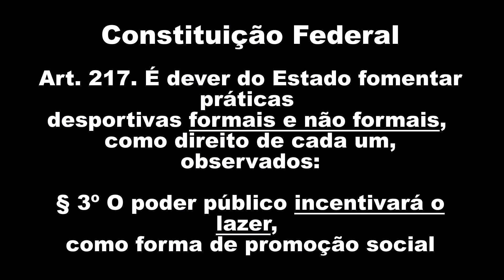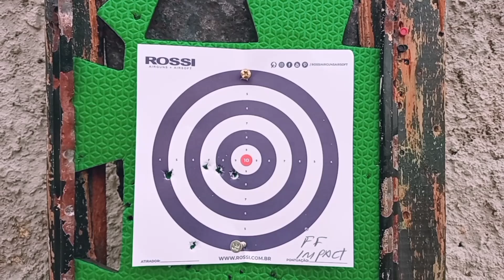Sag R1000 - Agrupamento - FF Impact Strike